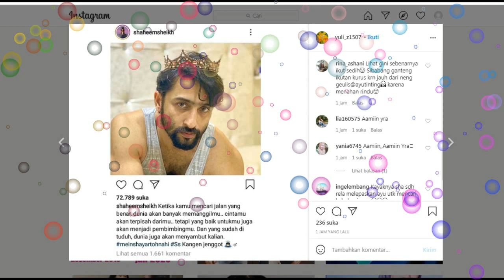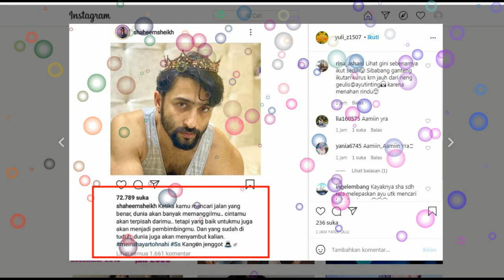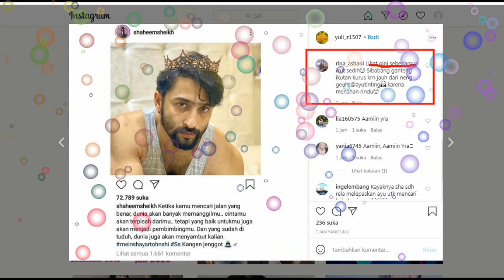ANJAY BADAIII,,,SHAHEER SHEIKH CURAHKAN PERASAAN HATI NYA PADA AYU TINGTING IA SAMPAI